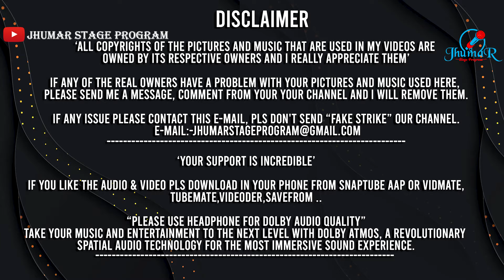Pirit Ak Nasa | प्रीत एक नशा | Ranjit Mahto New Jhumar Song 2024 | Ranjit Mahto Jhumar Stage Program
Song - Pirit Ak Nasa
Preet Ek Nasha Ranjit mahto
pirit ek Nasha Jhumar
Singer - Ranjit Mahto
Producer - Dharmendra Mahto
Lyrics - Jayprakash Mahto [JP]
Music Arranger - Anup Mohanta
junnon rosikia jhumar group
ranjit mahto jhumar
Dholak- Rajesh Mahto
Octapad- Y N Katiyar
Organ- Ajay Mukhi
Tasa- Manoj Mukhi
Mandal- Mitu Dada
Manda-l Ramesh Mahto
Mandal- Rajeev Mahto
Jhumka- Sudesh Mahto
Octapad- Shiva Mukhi
Dhomsa- Sirish Mahato
ranjit mahto jhumar
jhumar stage program
00:00 ranjit mahto kudmali jhumar
02:12 ranjit mahto jhumar stage program
03:15 new jhumar song
Special Thanks to And Original Artist Singers All Musicians Who Has Been Create This Beautiful Song .We Respect Their Original Works.